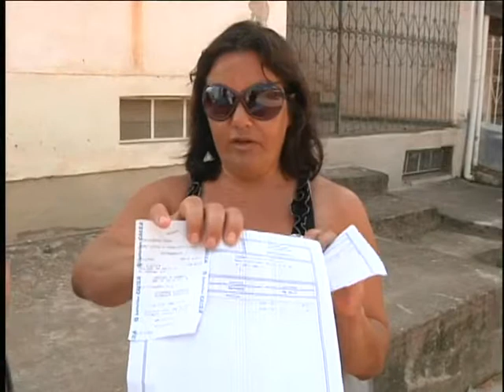Reclamação Caiera 11-04 - TV Campos de Minas.mov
Os moradores da rua Professor José Luiz Diláscio, na Caieira, reclamam do descaso da autoridades. Segundo eles, o local não conta com uma rede de esgoto e a rua está cheia de buracos.